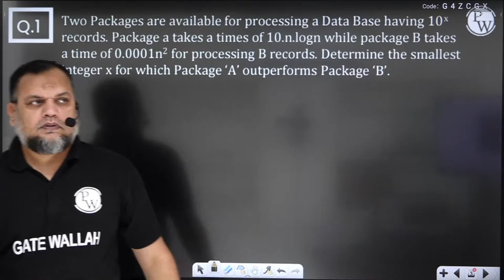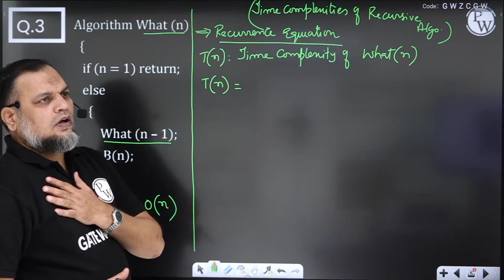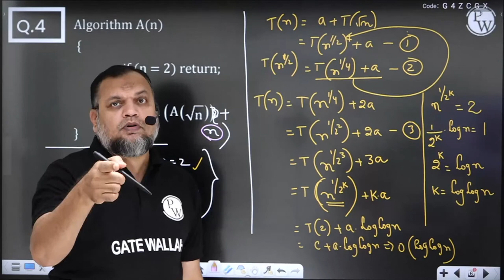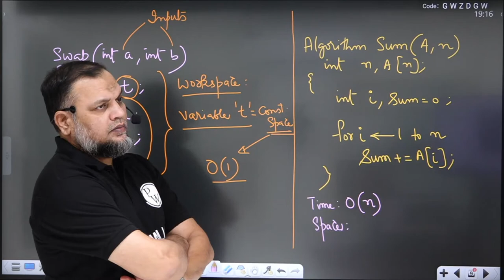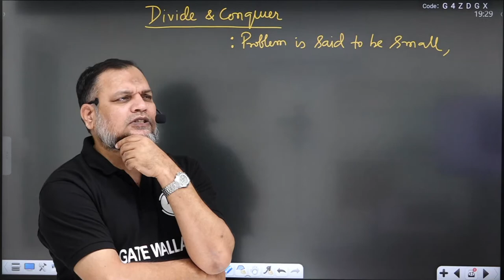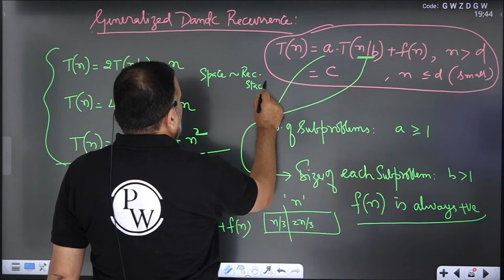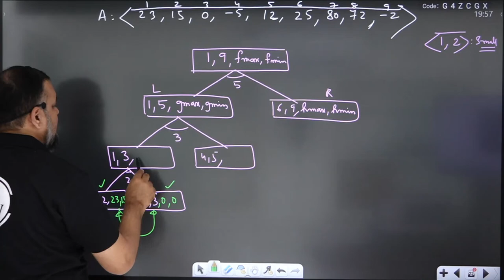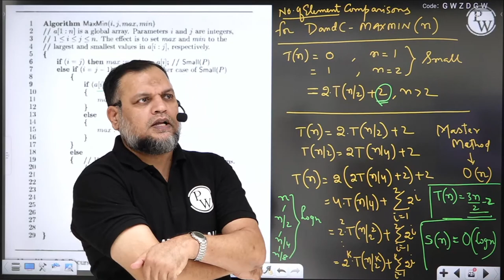Algorithms 03 | Divide and Conquer- Max-Min Mergesort | CS & IT | GATE Crash Course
Timestamps:-
00:00 Introduction to the session
01:41 Questions
36:15 Space complexity
51:41 Divide and conquer
1:07:54 Generalised D and C recurrence